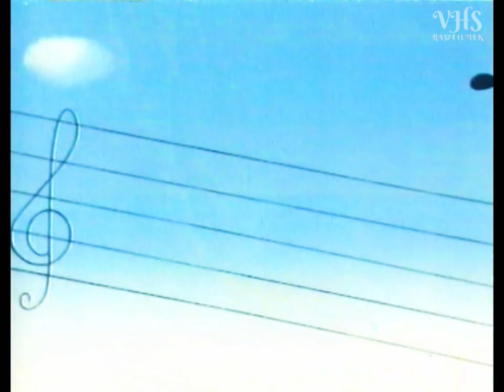Ödön, az ökör 2. 1987 VHSRip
A japán-holland mesesorozat karakterei nálunk a Kretén magazin hasábjain tűntek fel, majd a rajzfilm egyes részeit a VIP adta ki 1994-ben három kazettán. A második és harmadik beszerezve, amint meglesz az első, közzéteszem.

Tartalom: Ödön és társa a prérit átszelő folyón tutajoznak. Hajótörést szenvednek, és egy kis zöld szigeten sikerül partra jutniuk. Itt építik fel a dilis farmot, ahol minden megtörténhet...
A teknős TV antennát visel páncélján, a tehén tőgyén csap van, a tyúkok tojást virágoznak, a polip pedig elmehetne hőlégballonnak.